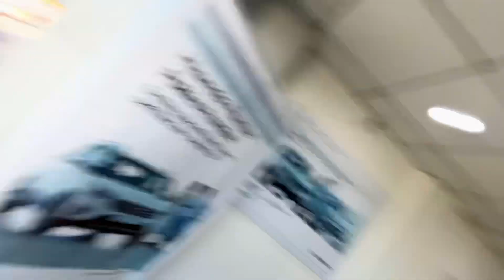Delivery OF NEW CAR